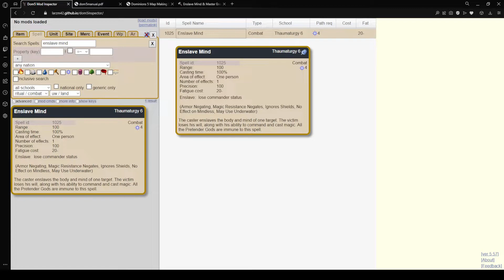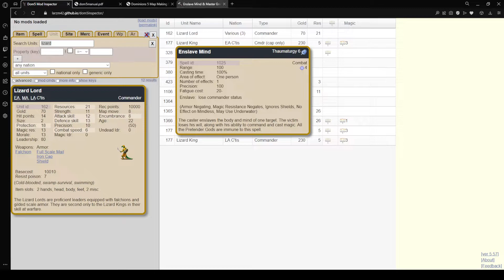Dominions 5 - Bandar Log - 45 - 1200 units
Dominions 5 - Bandar Log

The Apes of Bandar Log has a multitude of archers and inexpensive melee units. Later, they are able to summon many different units and commanders.

In this playthrough on the Land of Dreams map we will face off against 3 other land nations, and 2 water nations. Out of the 12 ascension points we have to take 8.